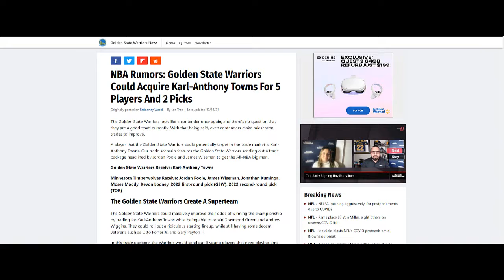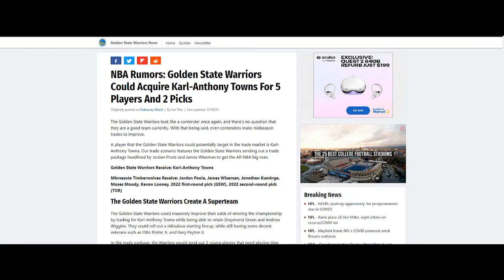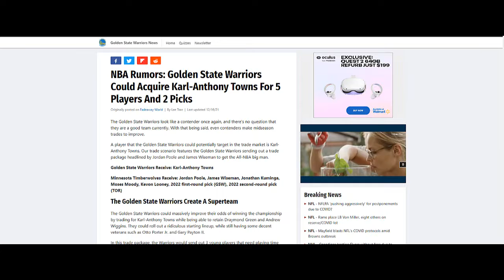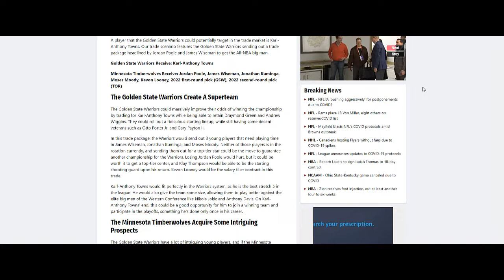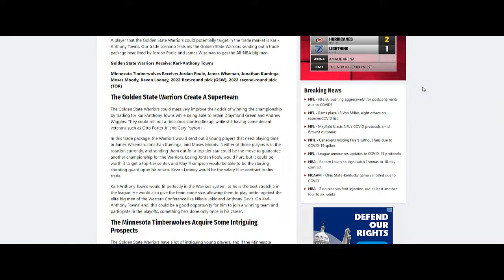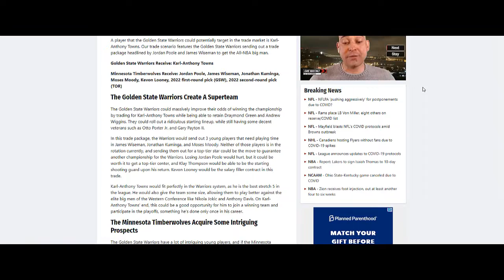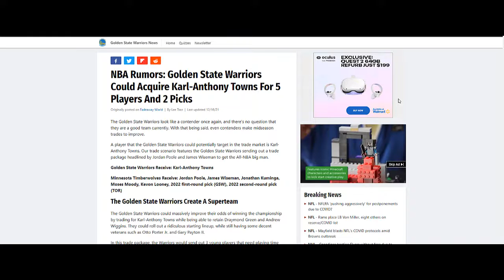WARRIORS TRADE FOR KARL ANTHONY TOWNS !!!